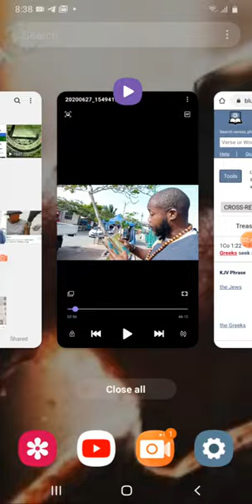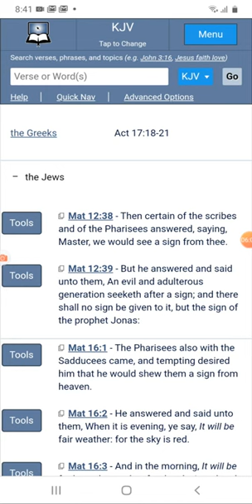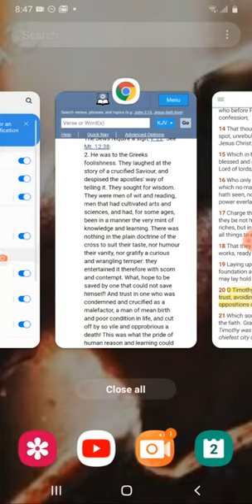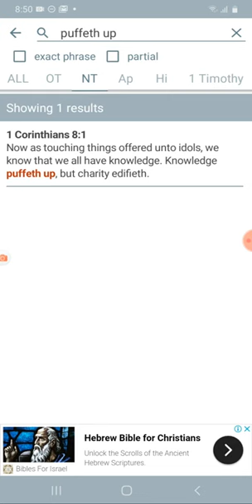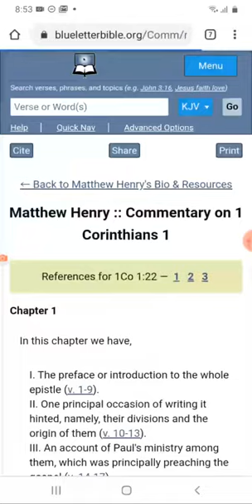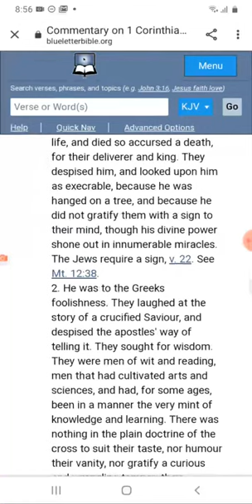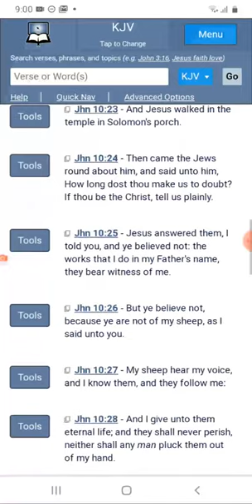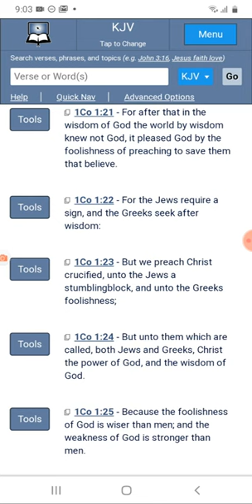RE UP: THE JEWS REQUIRE A SIGN & THE GREEKS SEEK AFTER WISDOM🛸📜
romans 11:26.. and so all israel shall be saved